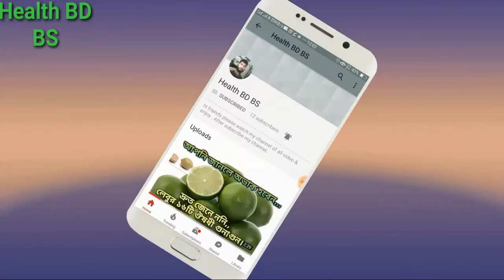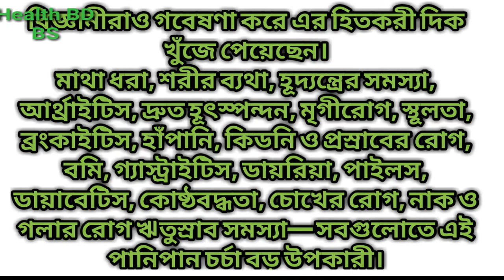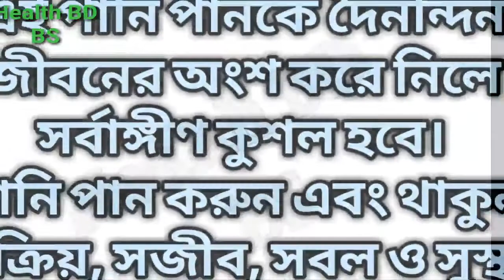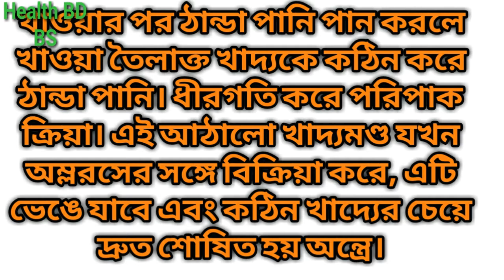খালিপেটে পানি পান করার অসাধারন উপোকরিতা ও 22টি চিকিৎসা জেনে নিন।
wellcome to health bd bs channel.
আমাদের আজকের টপিক হচ্ছে,,,
খালিপেটে পানি পান করার অসাধারন উপোকরিতা জেনে নিন।
প্রতি সকালে ঘুম থেকে উঠে খালি পেটে জলপান। খুব উপকারী। আজকাল জাপানে খুব জনপ্রিয় এ চর্চা। ভারতবর্ষে প্রাণায়ম ও যোগব্যায়ামে এটি অনুষঙ্গ হিসেবে আছে বহু বছর ধরে।
বিজ্ঞানীরাও গবেষণা করে এর হিতকরী দিক খুঁজে পেয়েছেন।
মাথা ধরা, শরীর ব্যথা, হূদ্যন্ত্রের সমস্যা, আর্থ্রাইটিস, দ্রুত হূৎস্পন্দন, মৃগীরোগ, স্থূলতা, ব্রংকাইটিস, হাঁপানি, কিডনি ও প্রস্রাবের রোগ, বমি, গ্যাস্ট্রাইটিস, ডায়রিয়া, পাইলস, ডায়াবেটিস, কোষ্ঠবদ্ধতা, চোখের রোগ, নাক ও গলার রোগ ঋতুস্রাব সমস্যা— সবগুলোতে এই জলপান চর্চা বড় উপকারী।
জাপানে চিকিৎসা অঙ্গনে এ চিকিৎসা বহুল প্রচলিত।
কীভাবে করবেন?
 সকালে ঘুম থেকে উঠে দাঁত ব্রাশ করার আগে ১৬০ মিলিলিটার চার গ্লাস পানি পান করুন। (৪:১৬০ মিলিমিটার পরিমাণ জল)
 এরপর দাঁত ব্রাশ করুন ও মুখ পরিচ্ছন্ন করুন। তবে ৪৫ মিনিট পর্যন্ত কিছু খাবেন না।
 ৪৫ মিনিট পর স্বাভাবিক খাওয়া-দাওয়া করুন।
 প্রাতঃরাশ, মধ্যাহ্নভোজন ও রাতের খাবারের ১৫ মিনিট পর দুই ঘণ্টা পর্যন্ত কোনো কিছু খাবেন না বা পান করবেন না।
 যাঁরা বৃদ্ধ ও দুর্বল এবং সকালে চার গ্লাস পানি পান করতে সমর্থ নন, তাঁরা প্রথমে কম জলপান করে ক্রমেই বাড়াতে বাড়াতে চার গ্লাস পর্যন্ত পানি পান করবেন।
 সুস্থ জীবনযাপনের বড় সহায় এই চর্চা।
যেসব রোগে এই জলপান চর্চা কয়েক দিন উপকারী তা-ও বলেছেন বিজ্ঞজনেরা।
ক. উচ্চরক্তচাপ (৩০ দিন), খ. গ্যাস্ট্রিক (১০ দিন) গ. ডায়াবেটিস (৩০ দিন), ঘ. কোষ্ঠ (১০ দিন) আর্থ্রাইটিস প্রথম সপ্তাহ তিন দিন, এরপর দ্বিতীয় সপ্তাহ থেকে প্রতিদিন। এই চিকিৎসার কোনো পার্শ্বপ্রতিক্রিয়া নেই। প্রথম দিকে একটু বেশি প্রস্রাব হতে পারে মাত্র। এই পানি পানকে দৈনন্দিন জীবনের অংশ করে নিলে সর্বাঙ্গীণ কুশল হবে।
পানি পান করুন এবং থাকুন সক্রিয়, সজীব, সবল ও সুস্থ।
চীনা ও জাপানিরা খাবারের সঙ্গে পান করে গরম চা, ঠান্ডা পানি নয়।
হয়তো খাবার গ্রহণের সময় এই পানীয় গ্রহণের অভ্যাস আমাদের নিলে ভালো হয়।
খাওয়ার পর ঠান্ডা জলপান করলে খাওয়া তৈলাক্ত খাদ্যকে কঠিন করে ঠান্ডা জল। ধীরগতি করে পরিপাক ক্রিয়া। এই আঠালো খাদ্যমণ্ড যখন অম্লরসের সঙ্গে বিক্রিয়া করে, এটি ভেঙে যাবে এবং কঠিন খাদ্যের চেয়ে দ্রুত শোষিত হয় অন্ত্রে।
তবে এটি আস্তরণ ফেলে অন্ত্রে, চর্বিস্তর, ফল ভালো হয় না। বরং খাওয়ার পর হট স্যুপ বা কুসুম গরম জল পান ভালো।